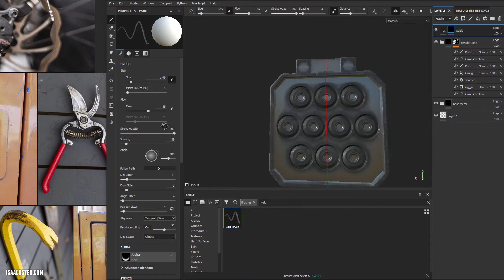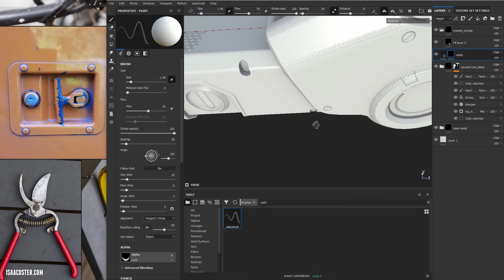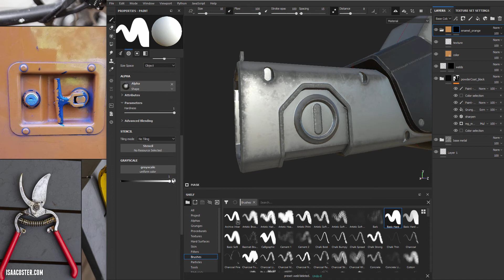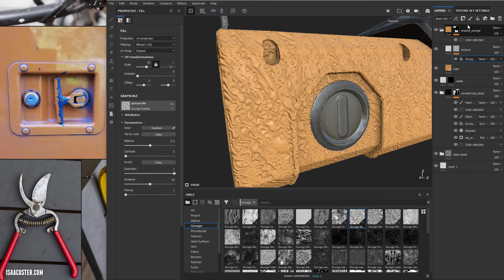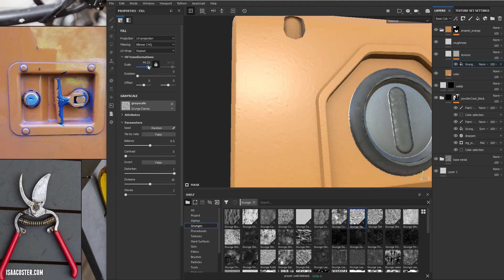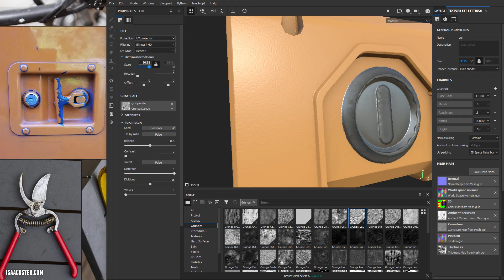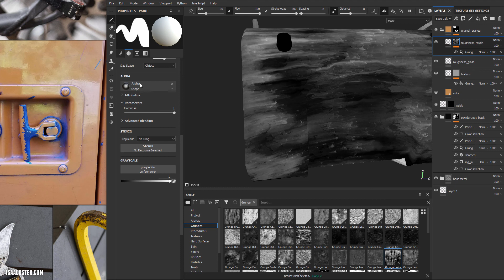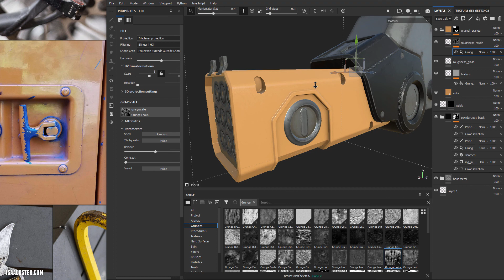Game Art Pipeline 37 - Orange Enamel 01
In this beginner level tutorial series, Isaac Oster demonstrates the complete process of creating a game asset using free kit bash high poly geometry.  The tutorial covers a lot of material, starting with retop and UVs in Maya, and moving on to bakes and texturing in Substance Painter.  It will help viewers understand industry standard tools and workflows for making visually engaging and efficient game art.  The course utilizes Maya and Substance  Painter, which have free student license options available.